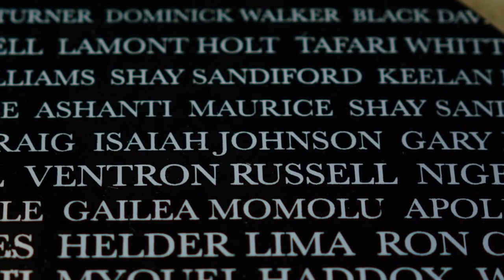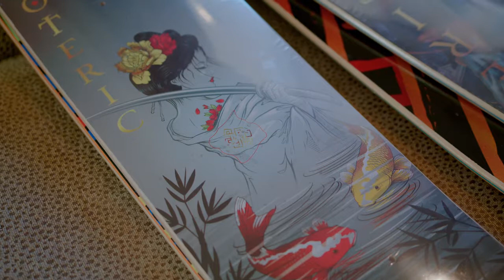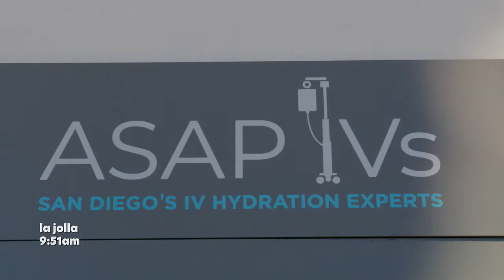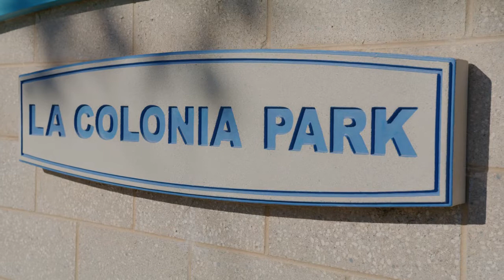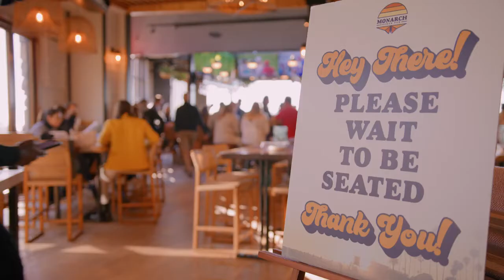ISAIAH JOHNSON | DAY IN THE LIFE - TSM Media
TSM MEDIA crew met up with up and coming New Pro skater Isaiah Johnson in the San Diego area to document his day-to-day routine.

Filmed / Edit by Tyler Stewart